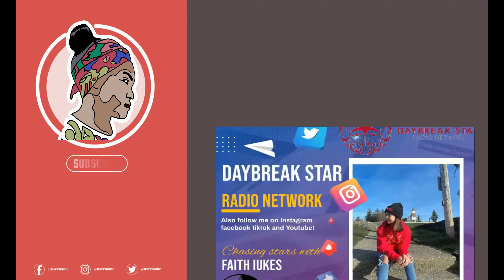NSO HIP HOP JAM! VLOG 87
Went to Tacoma Wa to meet up with some new friends! check it out such an amazing show